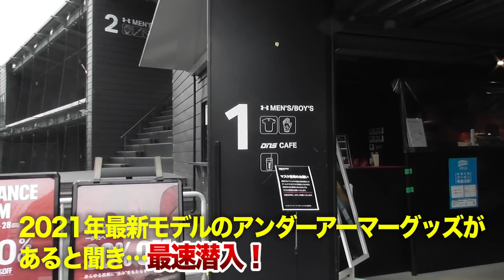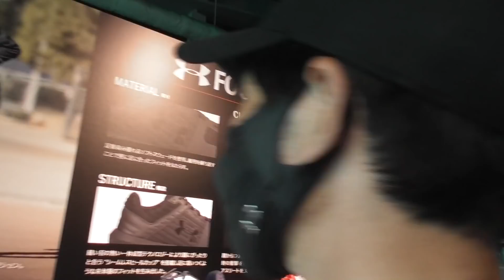SBギータが惚れた...究極の外野グラブ！アンダーアーマーが凄すぎる。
限定グラブ